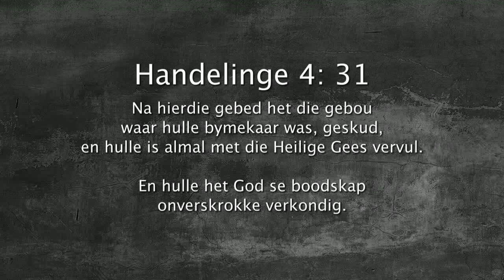Oordenking 26 Mei 2018